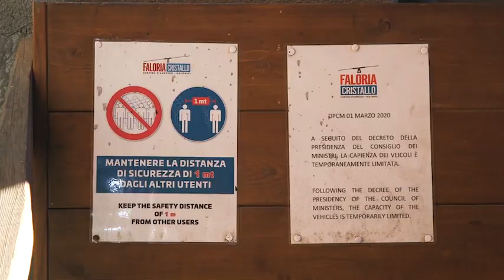Impianti chiusi, l'allarme di Cortina: «La gente andrà a sciare in Austria»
Il vicesindaco Alverà: «Le piste sono come le spiagge, senza la gente non verrà»

\"Se non apriremo prima di Natale potremmo non farcela. Per noi le piste da sci sono come le spiagge, senza la gente non verrà\". Non usa mezzi termini il vicesindaco di Cortina d'Ampezzo Alverà Luigi per commentare la possibile decisione del Governo di non aprire gli impianti sciistici per Natale. \"Abbiamo studiato un protocollo con le strutture di risalita condiviso con le altre regioni; non capisco perché, superato lo scoglio del trasporto verso le piste, non si possa praticare uno sport salutare e completamente all'aria aperta\". Anche Enrico Ghezze, presidente del consorzio degli impianti di risalita di Cortina, conferma le preoccupazioni: \"Le indicazioni da parte del Governo sono pessimistiche. Noi intanto ci stiamo accordando con gli stati confinanti come la Svizzera e l'Austria per un protocollo comune; non vorremmo che ci fosse un esodo di sciatori, con relativi assembramenti, verso gli Stati a noi confinanti\" ( Ansa - CorriereTv ). Guarda il video su Corriere